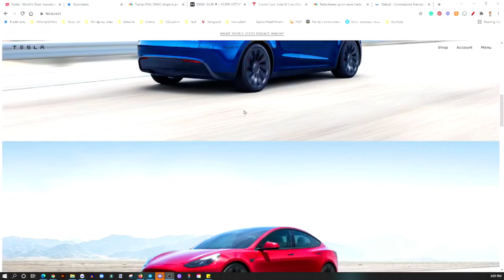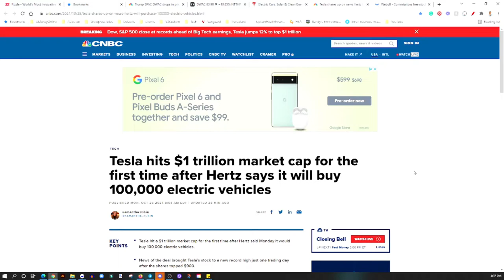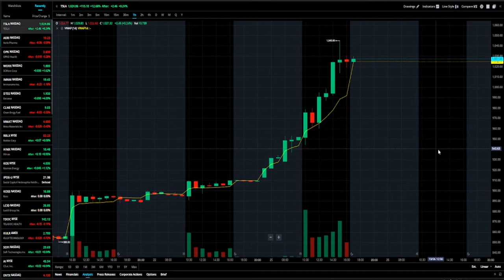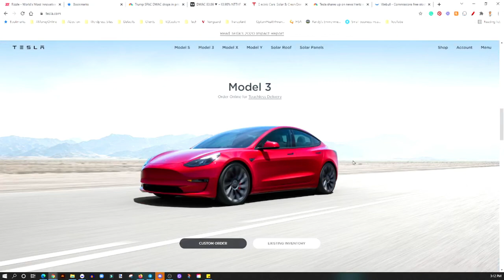TESLA SURPASSES $1 TRILLION IN MARKET VALUE AS HERTZ ORDERS 100,000 VEHICLES🔥🔥🔥SHOULD YOU BUY TESLA?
The order, to be fulfilled between now and the end of next year, is a sign of the growing momentum in the shift toward electric cars.

My Favorite Investing Book
My Favorite Personal Development Book

Based in Minneapolis
Mr. V